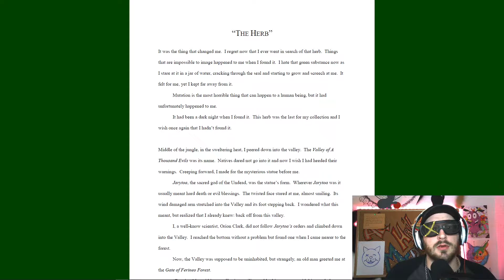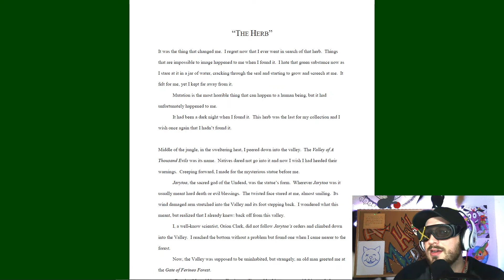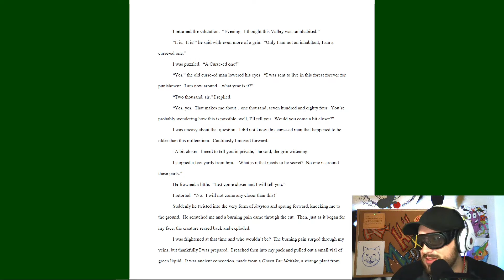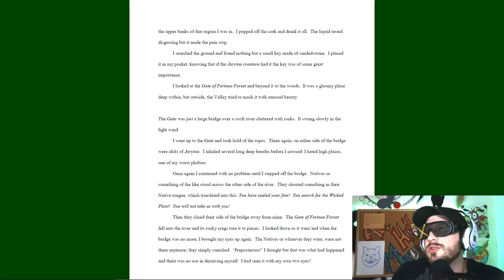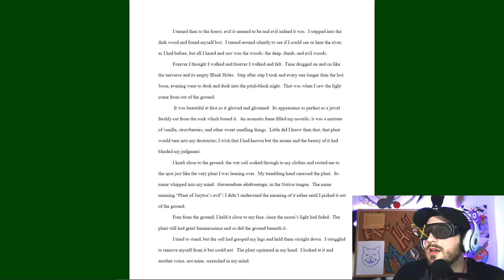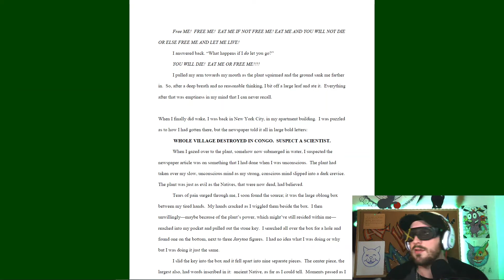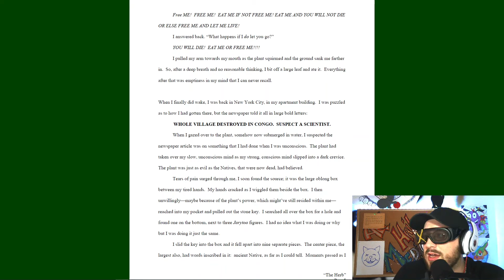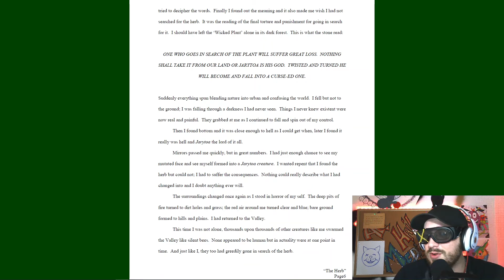(a review of my Young Writer's award)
A reading of my "award-winning" 2003 short story.
"The Herb" by J.C. Wolf

Never be greedy.